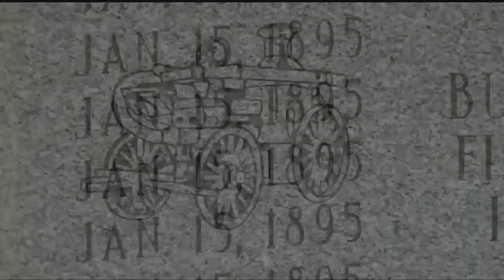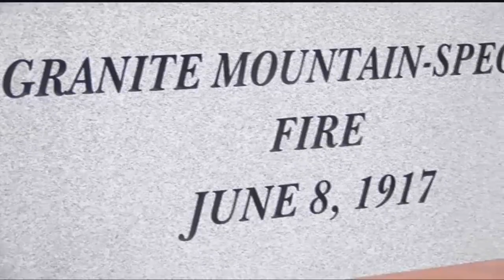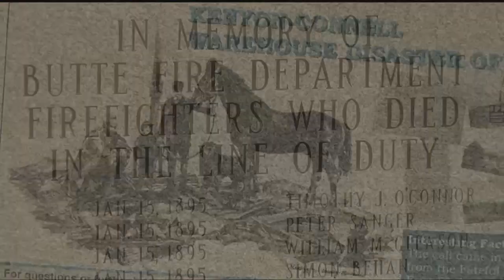123 years ago, a massive explosion shook Butte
123 years ago, a massive explosion shook Butte